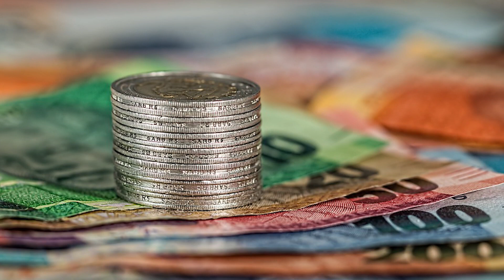Suero Hidratante Oral. Como Hacer un Suero Casero Rehidratante y Alcalinizante│Naturismo Herbol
Como Hacer un Suero Casero Natural para Rehidratarse. Todos conocemos a esta persona que siempre tiene una tez radiante.
A pesar de la falta de sueño o sol, todavía se ve bien. ¡¿Pero cómo lo hace?!
Nosotros, a pesar de nuestros esfuerzos, todavía nos parecemos a un ermitadio que no ha visto la luz del día durante demasiado tiempo. Bueno, es hora de revelar
El secreto de belleza de Coop Coco: ¡una receta de suero facial!

Este tratamiento aporta hidratación y suavidad a la cara.
Te cautie la piel dándole un buen brillo, todos los días. Además, gracias a las dos encías que contiene, también tiene un ligero efecto tensor... Perfecto, entonces!

La próxima vez que alguien te diga que te ves bien, puedes responder con una misteriosa sonrisa "Tengo un secreto de belleza... y es un suero casero! ».

TAMBIEN SE BUSCO:
"cada cuanto puedo tomar suero oral"
"dosis suero oral adultos"
"tipos de sueros orales"
"el suero oral se puede refrigerar?"
"vida suero oral composición y funcionamiento"
"sales de rehidratación oral oms"
"suero oral casero oms"
"sales de rehidratación oral para diabéticos"
"osmolaridad de electrolitos orales"
"sales de rehidratación oral precio"
"dosis de suero oral en niños"
"sales de rehidratación grupo farmacologico"
"suero casero para hombres"
"agua limón sal azúcar bicarbonato"
"como preparar las sales de rehidratación oral"
"hidratación oral secretaría de salud"
"que es la hidratación oral"
"rehidratación que es"
"sales de rehidratación oral para bebés"
"sales de rehidratación oral para perros"
"sales de rehidratación oral pedialyte"
"suero de rehidratación oral 75"
"baja osmolaridad suero"
"urgencia rehidratación"
"plan de hidratación abc en adultos"
"rehidratación intravenosa"
"gastroenteritis líquidos intravenosos"
"unidad de rehidratación oral"
"rehidratación oral casera"